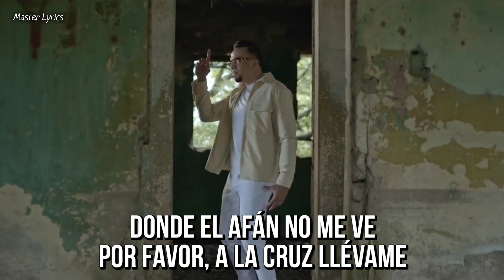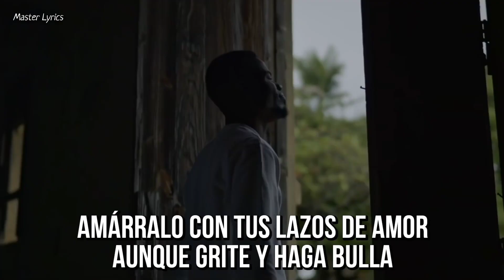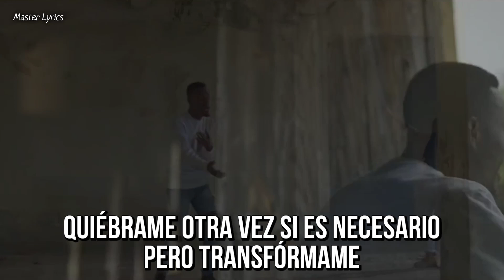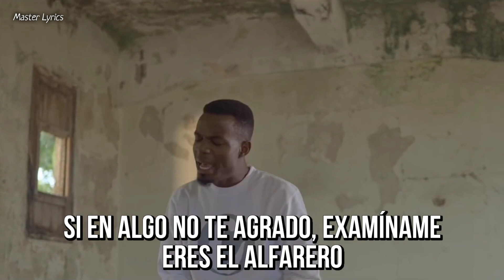Lizzy Parra - Quiébrame [Remix] (Video Oficial Con Letra) ft. Alex Zurdo, Cales Louima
¡Hola! Te traemos en esta ocasión el video oficial con letra de la canción Quiébrame de Lizzy Parra (@lizzyparraofficial) ft. Cales Louima (@CalesLouima) y Alex Zurdo (@ALEXZURDOMUSIC). Así que si te gustó lo que hicimos, dale Like al video; y si quieres ver más contenido de nuestro canal, pues suscríbete y activa la campanita para que estés pendiente de todos nuestros futuros proyectos.

Recuerda que puedes bendecir el proyecto Master Lyrics con una donación. ¡Gracias a tus donaciones seguiremos haciendo videos de letras para bendecir a la gente! :D

Letra:
Ya que sigues aquí
Aun viéndome así repleto de fallas
Te quisiera pedir fuerzas
Pa seguir porque yo desmayo

Y ahora ven sálvame
De mí mismo escóndeme
Donde el afán no me ve
Por favor, a la cruz llévame

Quiébrame otra vez si es necesario
Pero transfórmame
Eso yo lo aceptaré en silencio

Aceptaré que desde cero me construyas
Pon tu mano antes que mis deseos me destruyan
Y fluyan los años y no se concluya tu propósito
Divino en mí, por no querer correr con la tuya

No dejes que huya el viejo hombre
Y haga de las suyas
Mira, ya no le sueltes más cabuya

Amárralo con tus lazos de amor
Aunque grite y haga bulla
Y llévalo a Nínive en
La nave de la verdad tuya

¡Aleluya, Padre!
¿Por qué me bendices?
¿Será, será que ves lo
que seré y no lo que hice?

¿Será, será el color y los matices
que le dan tus cicatrices a una
vida sin sentido que sin Ti morirá?

No sé qué será que cuando fracaso
Espero un latigazo, pero recibo un abrazo
De consuelo, y fuerza para levantar el vuelo
Rodillas al suelo y solo te pido, Dios del Cielo, que...

La humanidad en mí hace que
Seguirte sea una escalera
Que va bajando, aunque yo
Corro como si subiera

Mi esperanza está en que
Tú me amaste, aunque ya lo supieras
Y aunque no soy lo que quiero
Tampoco soy lo que era

Nunca me he sentido más amada
Que estando en el piso
Recuerdo que no es lo que hago
Si no lo que tu Hijo hizo

Y aunque yo misma me alejo
Tú no dudas para amarme
La cruz no es pa ser perfecta
Sino pa perfeccionarme

Mi orgullo me aleja cuando fallo
Porque no ha entendido
Que nada de lo que puedo hacer
Me hará estar bien contigo

Con todo quiero agradarte
Como un hijo agradecido
Pero aun si me equivoco
Tú no te rindes conmigo

Quiébrame, rompe mi cántaro
Hazme de nuevo
Siendo un odre viejo no llegará el vino nuevo
Estoy aquí, confió en Ti, quiero tu corrección
Eso también muestra tu amor

Transfórmame, quebrántame
Si en algo no te agrado, examíname
Eres el alfarero